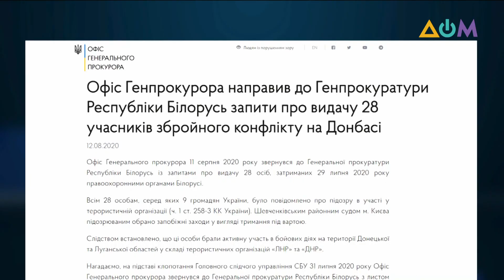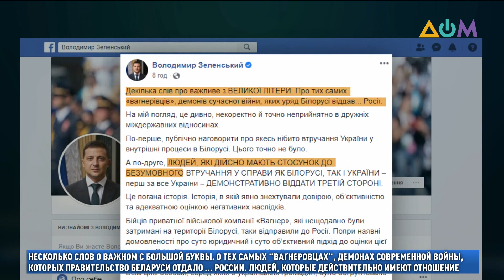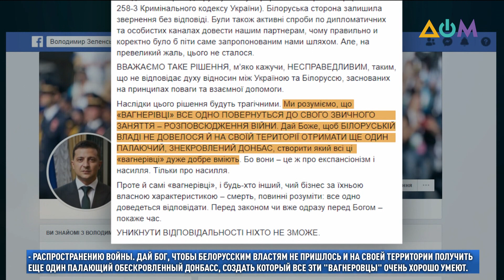Эксперты: вернувшихся в РФ "вагнеровцев" не ждёт скамья подсудимых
Конец двухнедельного белорусского отпуска 32-х наёмников ЧВК "Вагнер". Накануне Беларусь передала задержанных в конце июля наёмников России. И это – вопреки запросу Украины выдать 28 "вагнеровцев", вероятно причастных к боевым действиям на Донбассе. С чего всё начиналось и чем может закончиться для Беларуси история с российскими наёмниками, – смотрите в материале журналистов телеканала "Дом".